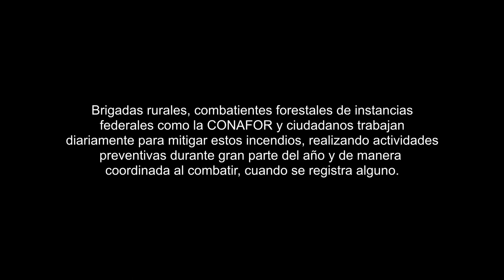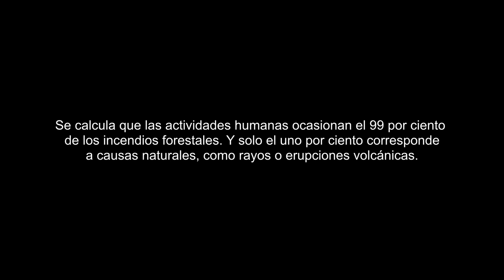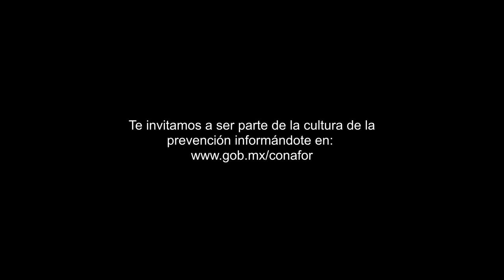Teotlahui Viridiana Conde Galicia - Ayudante municipal de Santo Domingo Ocotitlán, Morelos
En 2021, el estado de Morelos registró más de 150 incendios forestales con una afectación de 5,015 hectáreas. Brigadas rurales, combatientes de instancias federales como la Conafor y ciudadanos trabajan diariamente para mitigar estos incendios forestales, realizando actividades preventivas durante gran parte del año. Se calcula que las actividades humanas ocasionan el 99% de los incendios forestales. Entre las causas más comunes se encuentran los descuidos al apagar fogatas y cigarros en el bosque, así como las quemas agropecuarias no controladas.